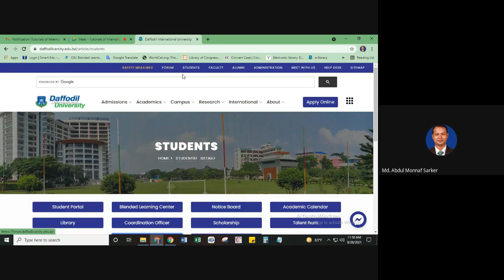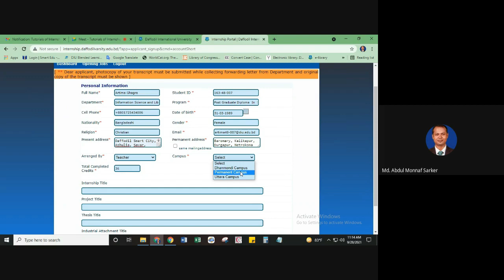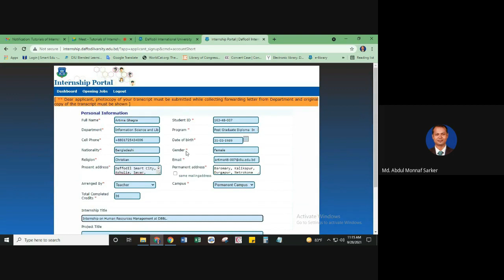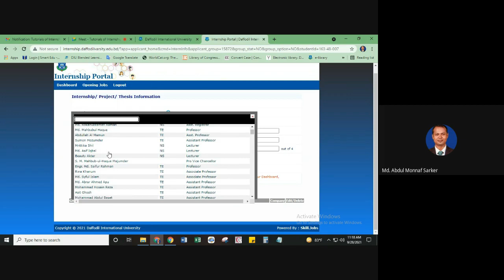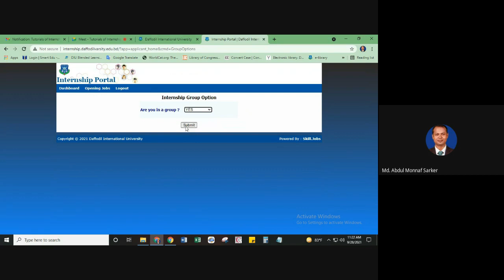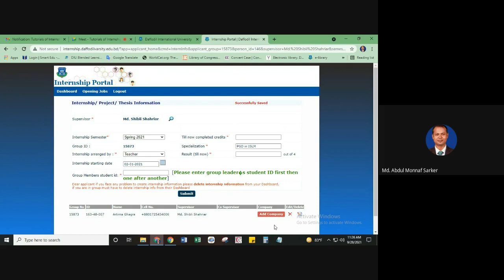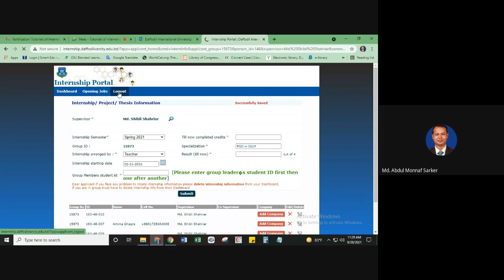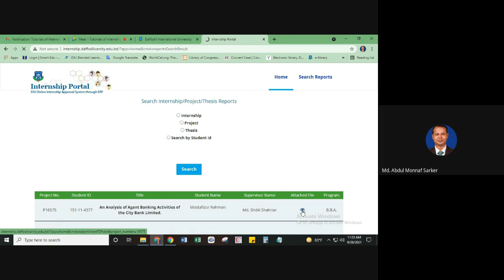How Students Fill-up Internship Portal of DIU for Submitting Papers. DIU Internship Portal Fill-up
How Students Fill-up Internship Portal of Daffodil International University for Submitting Papers.
Tutorial of DIU internship portal.
DIU Internship Portal Fill-up